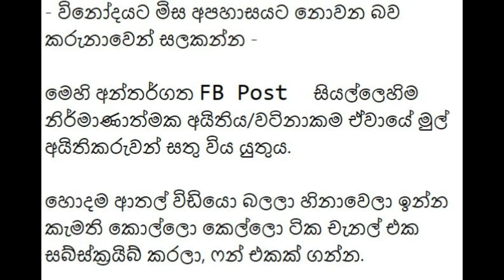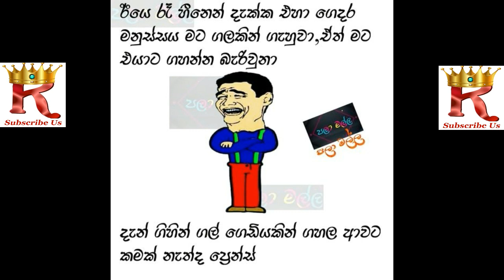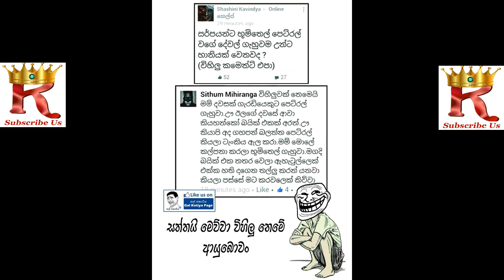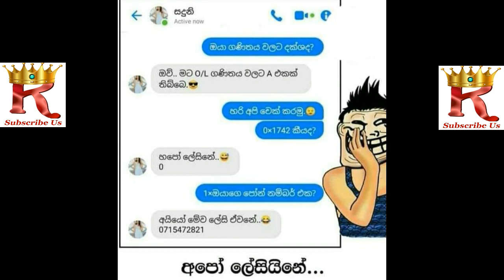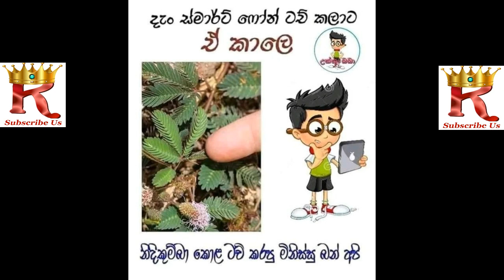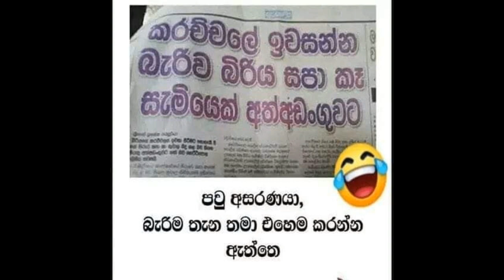Bukiye Rasa Katha Today | Funny Fb Memes Sinhala | FBJoke Post | 113 😀😀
ඔබ දන්නවාද, ඔබගේ like එක sub එක අපව දිරිමත් කරනබව?

Krish Memes - Best Funny FB Memes Sinhala

So hereby Krish Memes say Thanks to them, for publishing these kind of attractive images, sound tracks, and etc.

Bukiye Rasa Katha Today | Funny Fb Memes Sinhala | FBJoke Post | Bukiye Rasa Katha | covid 19 | corona | googleseo | youtubeseo